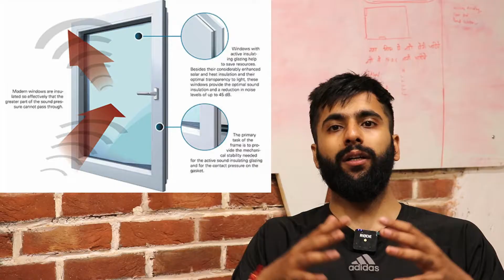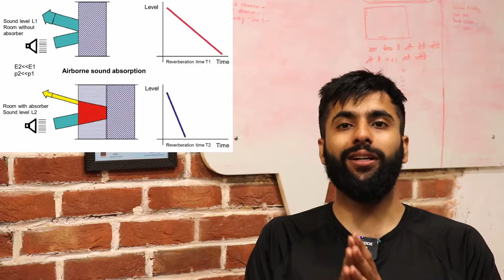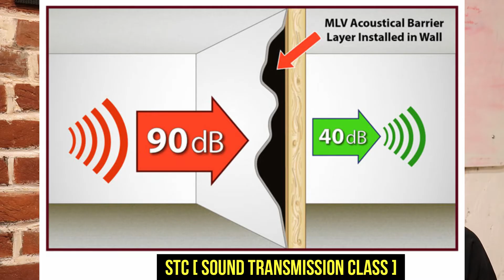Sound Insulation Tips | Acoustics insulation tips in home | Acoustics panels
Hello guys in this video we are going to talk about sound insulation tips for home.Let’s face the reality of noise: Thanks to lightweight home construction, open floor plans, and a multitude of noisy machines and loud entertainment gear, today’s houses are noisier than ever. Unless a house is equipped with some form of soundproofing, it can be insufferable at times.
And then there is the neighbors. Trying to quiet noisy neighbors in apartments and condos—or noisy neighborhoods—is even harder. How do you soundproof a room to block outside noise?
In this video, we’ll help you answer these questions and more.
Acoustic Pannels

2)for mike we use:

Cheers
Youva Team